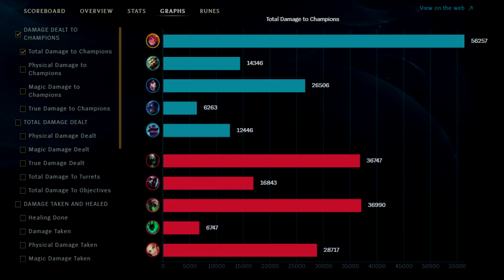S+ CLEAN BROKEN AD ZOE PRESTIGE ON-HIT 86% K.P | 56k DMG MURAMANA Build & Runes | League of Legends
Prestige Zoe ADC Gameplay Guide ►0:00 Build 0:04 Runes 29:21 DMG